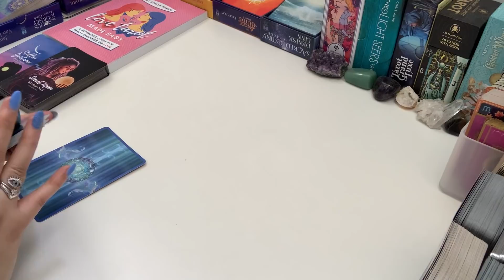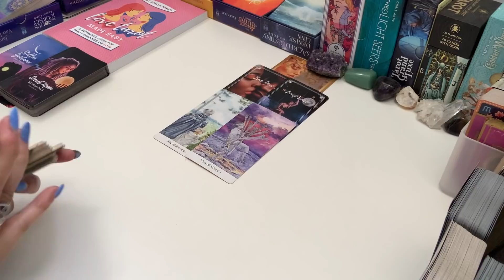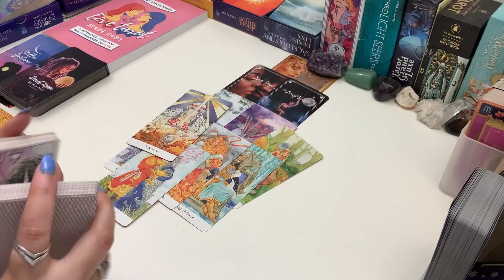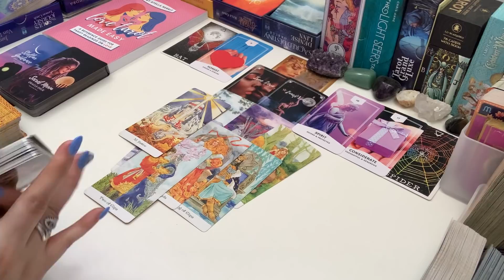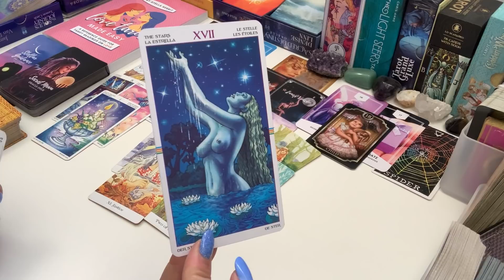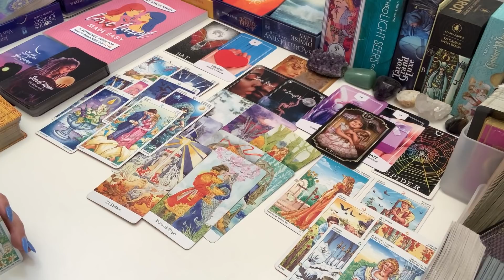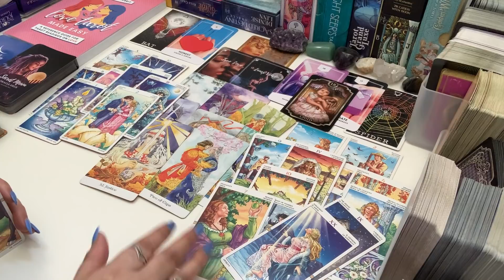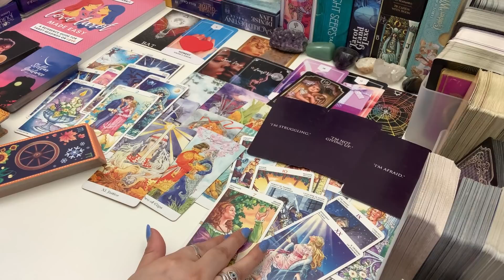CANCER 💚 Reaching Out Unexpectedly 🌹 ~ You & Them May 2021 Tarot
Love Tarot Made Easy: Paperback | eBook

🔮 PERSONAL READINGS:
I am now offering a Spiritual Guidance personal reading on a limited basis.
Check back if you don't see any listed.